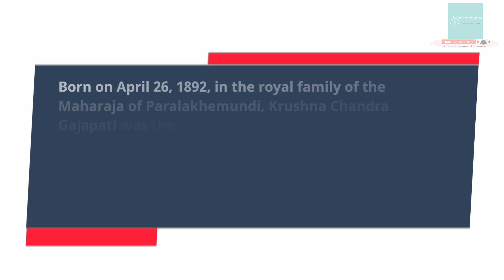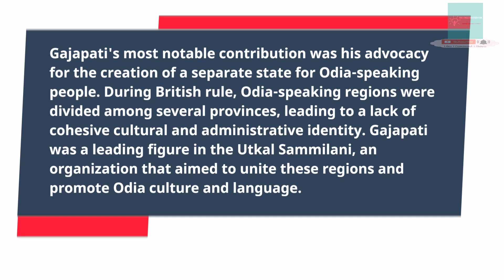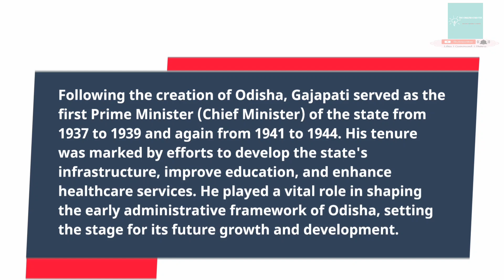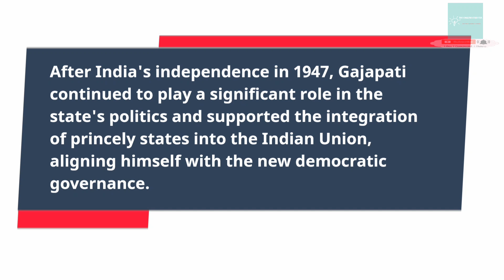Biography of Krushna Chandra Gajapati Narayan Deo / Krushna Chandra Narayan Deo Biography .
In this video we will know krushna chandra gajapati narayan deo biography .